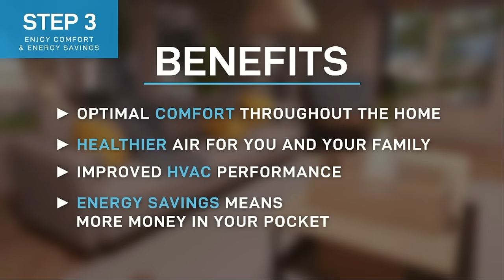Say Goodbye to Cold & Hot Spots! Comfort Starts with Airtight Solutions, BC Canada | Duct Sealing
🔧 Tired of Cold Rooms & High Energy Bills? We’ve Got the Solution! 🔧
Uneven temperatures in your home? Cold rooms in the winter, hot rooms in the summer? It’s not your HVAC system—it’s your ducts! Up to 40% of your heated or cooled air escapes through leaks, making your home uncomfortable and your energy bills skyrocket.

With AeroSeal’s advanced duct sealing technology, you can:
✅ Eliminate hot & cold spots 🌡️
✅ Improve your furnace’s effectiveness 🔥
✅ Enjoy consistent, comfortable temperatures 🏡

Don’t let leaky ducts steal your comfort! Seal the leaks and transform your home into the cozy, energy-efficient space you deserve.

We help builders in Vancouver, the Lower Mainland, and the Sea-to-Sky Corridor improve the performance of their homes and meet any ENERGY STAR®, LEED or Net Zero requirements. We are a full-service licensed supplier for AeroSeal (AeroBarrier) products.